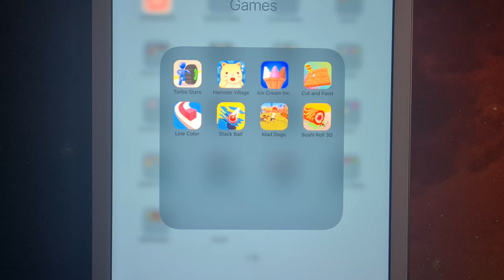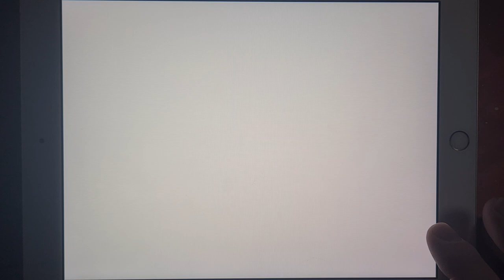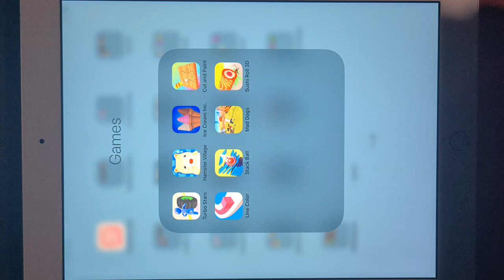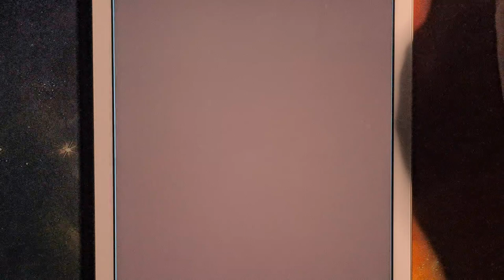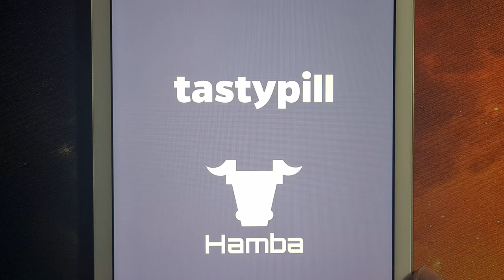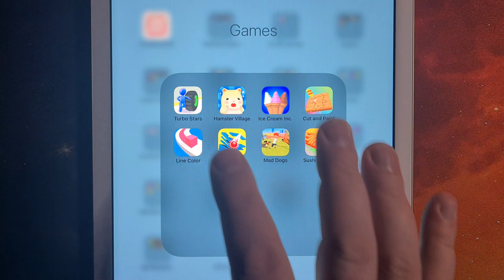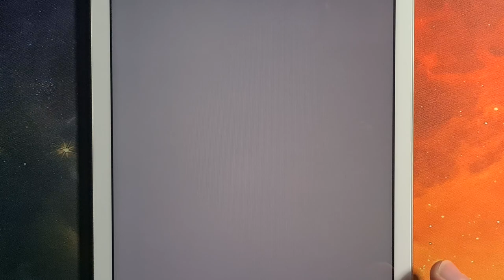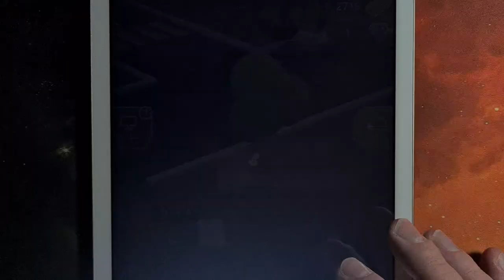Turbo Stars,Hamster Village,Ice Cream Inc,Cut and Paint,Line Color,Stack Ball,Mad Dogs,Sushi Roll 3D